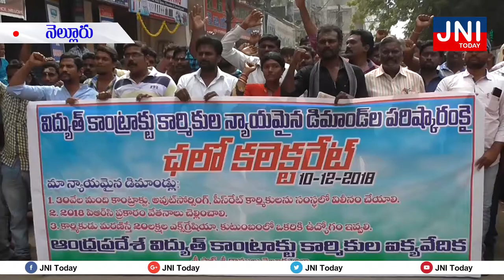JNI Today / విద్యుత్ కాంట్రాక్టు కార్మికుల డిమాండ్లకై చలో కలెక్టరేట్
Chalo collectorate for demand of electricity contract workers